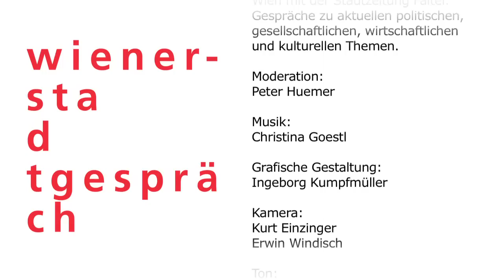Herfried Münkler: Schicksalsgemeinschaft EU | Wiener Stadtgespräch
Herfried Münkler, Politikwissenschafter, über Migration und Integration als Herausforderung. „Die EU steckt zurzeit in ihrer tiefsten Krise – und es gibt keine politisch tragfähige und von allen Mitgliedern geteilte Vorstellung darüber, wie daraus wieder herauszukommen ist“, sagt Herfried Münkler, Professor für Politikwissenschaft an der Berliner Humboldt-Universität und Mitglied der Berlin-Brandenburgischen Akademie der Wissenschaften. Er ist bei Peter Huemer zu Gast beim Wiener Stadtgespräch (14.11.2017), einer Veranstaltung der AK Wien und der Wochenzeitung „Falter“.

Herfried Münkler forschte zu den Schwerpunkten Politische Theorie und Ideengeschichte. Einige seiner Veröffentlichungen gelten mittlerweile als Standardwerke, etwa „Die neuen Kriege“ (2002) „Imperien“ (2005), „Die Deutschen und ihre Mythen“ (2009), „Der Große Krieg“ (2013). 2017 erschien „Der Dreißigjährige Krieg. Europäische Katastrophe, Deutsches Trauma 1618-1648“. Herfried Münkler erhielt zahlreiche Auszeichnungen, beispielsweise den Preis der Leipziger Buchmesse, den Meyer-Struckmann-Preis der Philosophischen Fakultät der Heinrich-Heine-Uni Düsseldorf.

☛ Du hast Fragen? Wir helfen Dir gerne:
✉ akmailbox(at)akwien.at